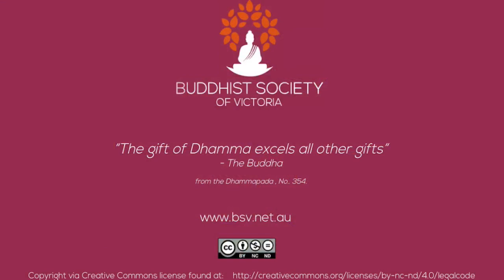Ven. Chi Kwang Sunim - Finding Gratitude In Everything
No camera was used at the request of the monastic - Audio Only

ABOUT SPEAKER

BUDDHIST CENTRE

FOREST MONASTERY